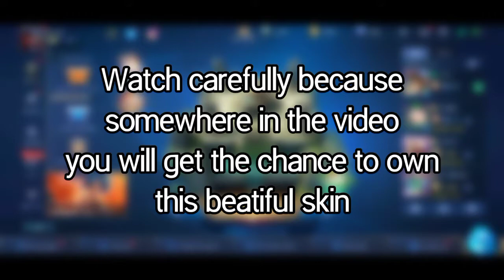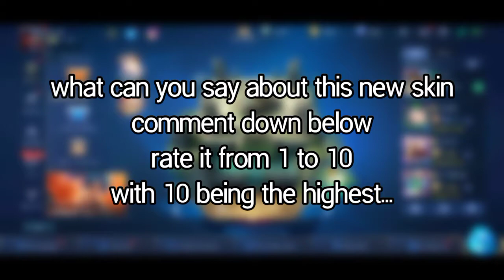How to get Atlas Fuel Turbine!!! free|| review get a chance to own Atlas new skin for free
New skin Atlas Fuel turbine was released today on September 7, 2020

how to join the giveaway and get Atlas Fuel Turbine for free

Facebook.com/KivonGaming

Thanks and have a beautiful day ahead
may your life filled with joy and hapiness...